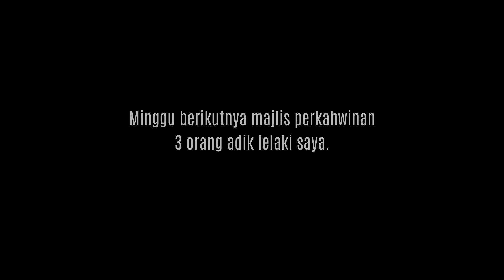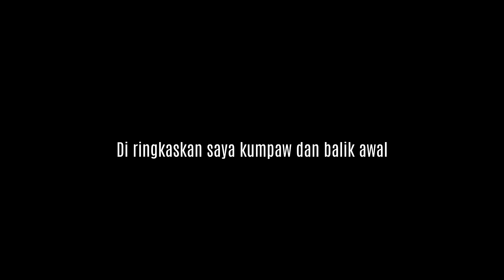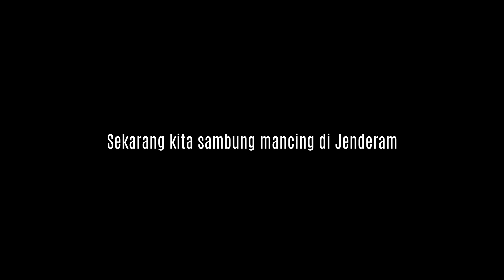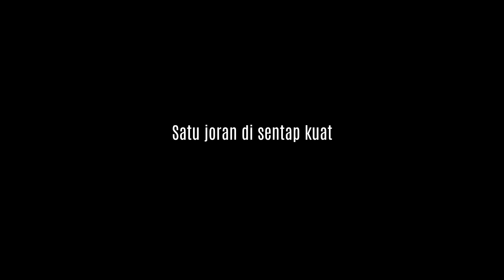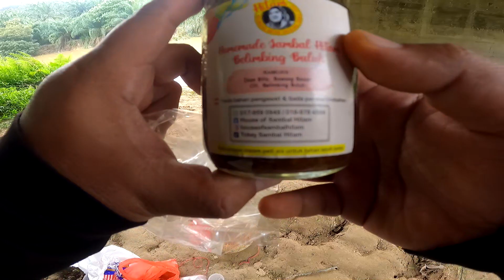Mancing penutup 2022 dan pelbagai aktiviti hujung tahun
Assalamualaikum wbt & salam sejahtera. Video kali ini adalah penutup kepada vlog mancing di tahun 2022. Alhamdulillah mancing penutup 2022 ni ada hasil juga seekor ikan baung saiz bujang. dikesempatan ini saya menyusun 10 jari memohon maaf atas segala keterlanjuran yang berlaku sepanjang saya membuat content di youtube tahun 2022 ni. Semoga tahun 2023 akan menjadi tahun yang lebih baik buat Pancing Abang Misai. Amin. Jasa mu akan ku kenang.